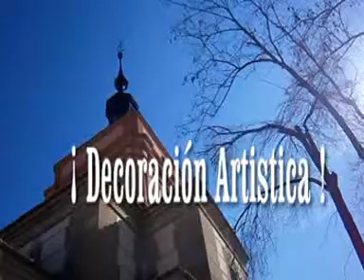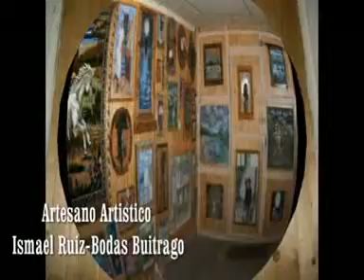Artesano Artístico Ismael Ruiz-Bodas Buitrago...."La decoración Artística"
• Las Creaciones Artísticas de Ismael Ruiz-Bodas Buitrago, es la otra manera de ver las cosas. Este vídeo se basa en unas excelentes obras decorativas, cuya aportación básica y su materia prima han sido todas recicladas .Dicho esto;eran materiales insensibles ,no obstante se puede destacar unos ejemplo como la aportación de la tierra, dicho lo cual esta aportación escogida ; ha sido todo trasformada a base de muchas horas de manipulación en esa obra...sus limitaciones son de bastante consideración puesto que han sido meditadas y reconocidas por personas que destacan en ese ámbito decorativo